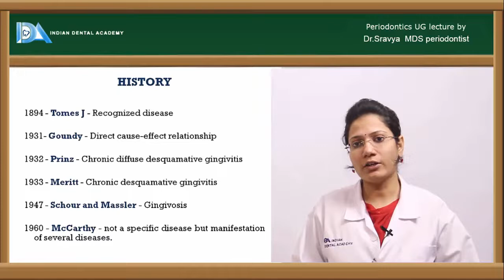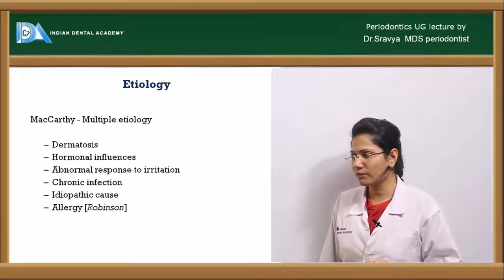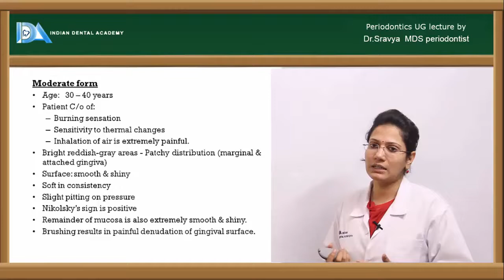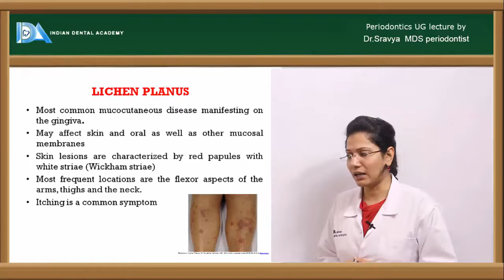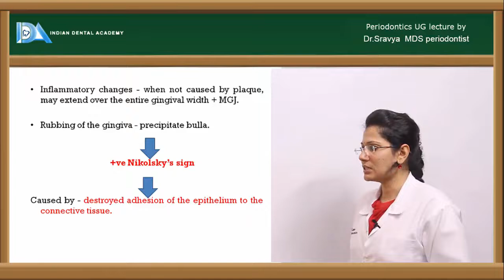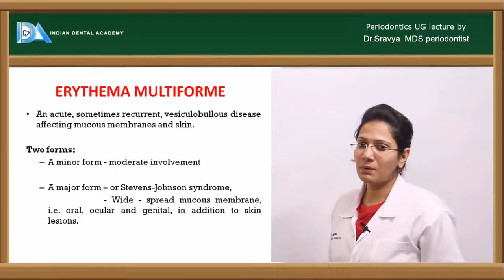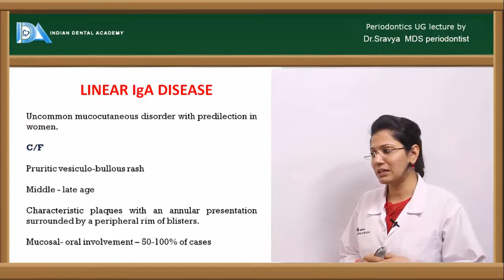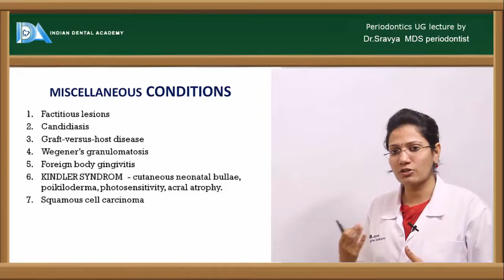DESQUAMATOUS GINGIVITIES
Indian Dental Academy which is an academy leading in continuing
dental education and skill enhancement programs for dental surgeons;
 it also offers different courses in a wide range of formats for
dental students. Indian dental academy has the best team of
expert’s dental specialties, who are completely dedicated to the
students and keep themselves updated with the current concepts of
their subject and the current trends of teaching.

A large number of dental students are accessing the internet for
dental education, references, university exams, for thesis etc.

Considering the e-formats for almost everything in today’s time.
we have prepared  highly effective educational videos for dental
students in  all the subjects from the first to the final year of
dental sciences, about 700 plus videos. The lectures are covered
 by the best lecturers of each subject and are presented in a
 simple yet elaborate way for clarity of concepts to the students.

The Lectures include in the following subjects:-
 Head & Neck Anatomy,Histology,Embryology, Human Physiology ,
 Biochemistry,Dental Anatomy,Dental materials, Pharmacology, General Pathology  Microbiology,
 Oral pathology , General medicine , General Surgery ,
 Oral medicine & radiology, Oral surgery,  Prosthodontics,
 Orthodontics,Endodontics , Community Dentistry, Pedodontics,
 Periodontics.